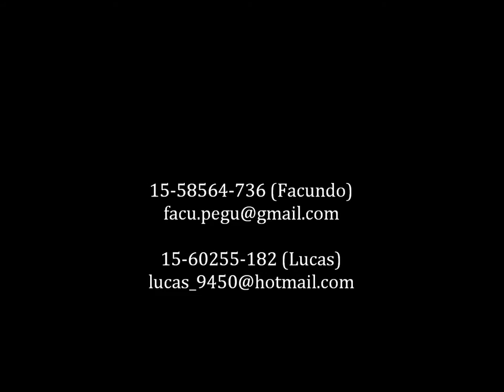Reel Gemelos Lucas y Facundo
Somos Facundo y Lucas Perna Gutiérrez, gemelos actores, nacidos en 1994.
Estamos interesados en seguir haciendo camino audiovisual, por ello compartimos este pequeño reel con algunos de nuestros trabajos.

Participación en la película Interludio (2014), dirigida por Nadia Benedicto.
Cortometrajes de la ENERC (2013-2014)

Realizamos trabajos audiovisuales y sesiones de fotografía.